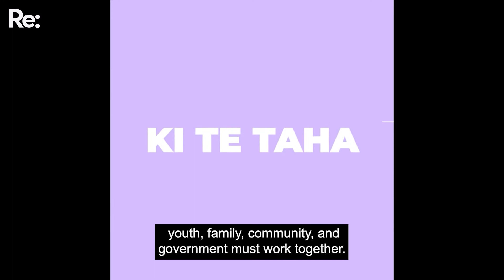Helping rangatahi Māori take care of their mental wellbeing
“Aro is designed to encourage and help our youth and their families if they need support”
Stevie Davis-Tana, of Mauri Media, set out to curate a collection of authentic stories and experiences to help rangatahi who are struggling with their mental health and wellbeing. It’s a tough time for our youth, especially during lockdown, so the Aro video resources are there to help our rangatahi through.

Find the Aro resources at @protect.our.whakapapa on Instagram.

This is part of our reo Māori series, Ohinga, created by Mahi Tahi Media, with funding from Te Māngai Pāho.